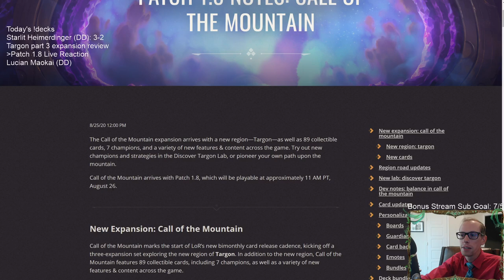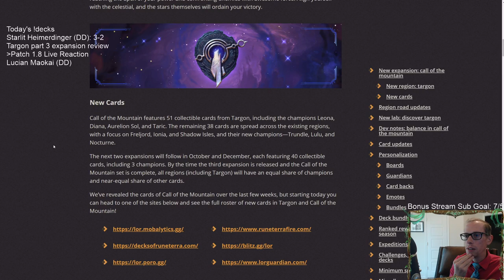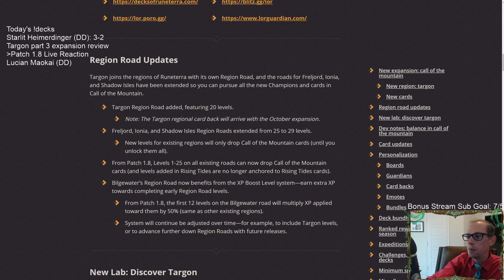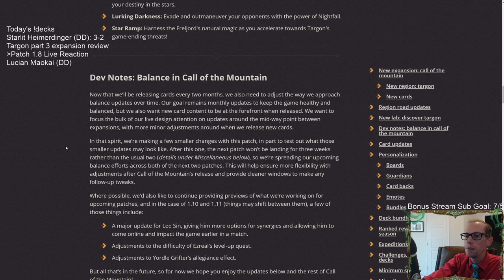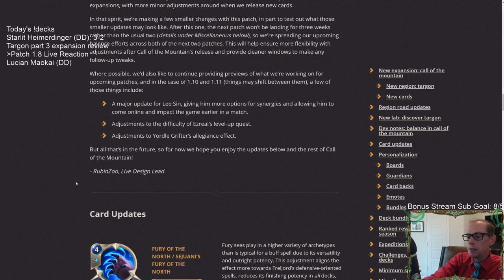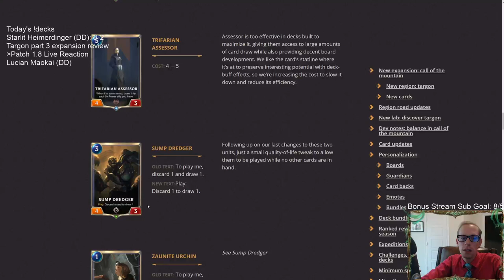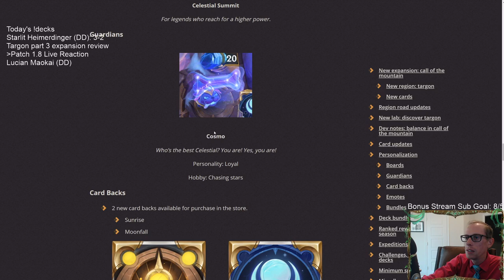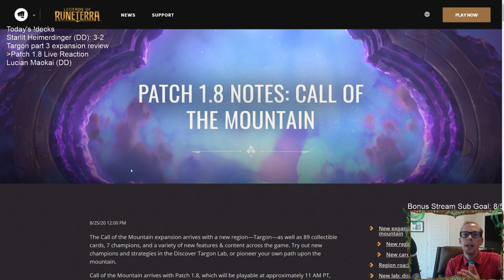Patch 1.8 Live Reaction l Legends of Runeterra LoR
Reviewing everything new and the card changes happening for Patch 1.8, live August 26th, 2020!